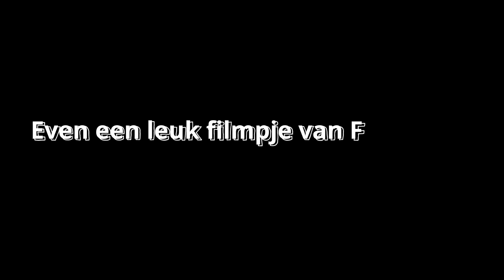Big5inFrance Episode 3: Alles in de doos! HD 1080p